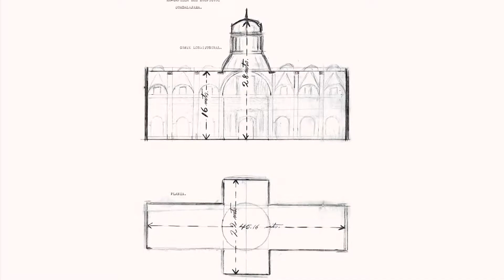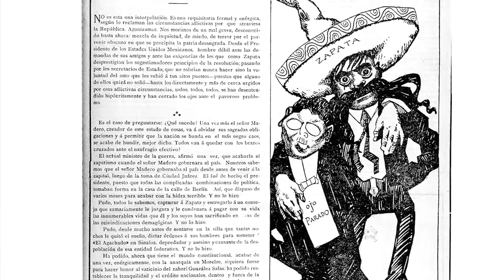youtube video #-c9yxyGwanI